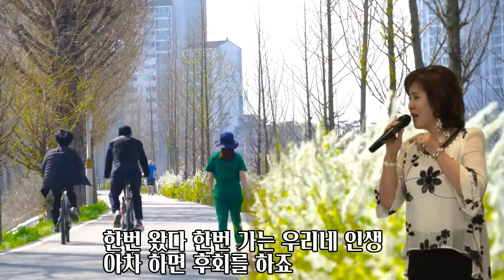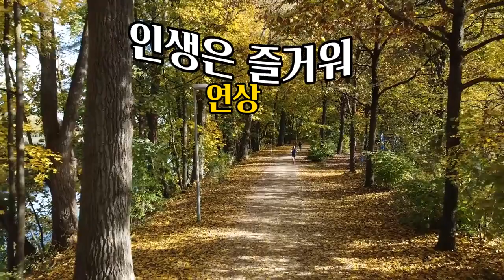연상~즐거운 인생